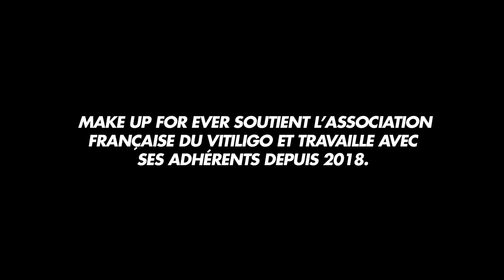My Vitiligo with Katalina | MAKE UP FOR EVER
MY VITILIGO – EPISODE 3
MEET PEOPLE WITH VITILIGO - a series in 3 episodes.
Meet Katalina, a Spanish model with vitiligo. Let’s watch her story.